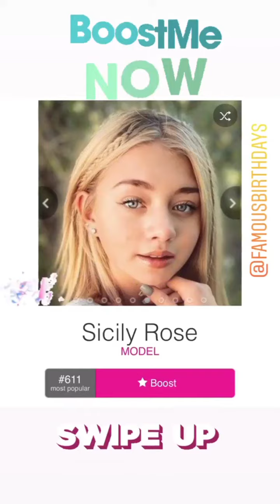Sicily Rose (IG Story)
Date: 03-16-21